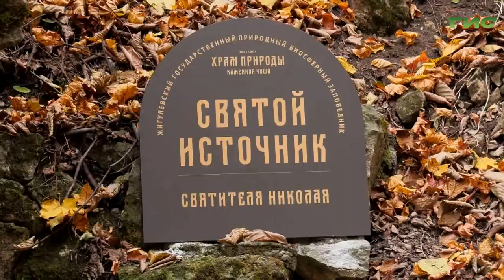Смотрите "Компас-ГИС. Туризм без багажа" 12 июня в 18:45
Новый проект на телеканале "Самара-ГИС"! Лучшие достопримечательности Самарской области в цикле программ "Компас-ГИС". Куда поехать в выходные, чтобы было недалеко, но интересно и познавательно? Обзор самых излюбленных мест региона, туризм без багажа в эфире телеканала. Самарские Жигули. Самые молодые горы русской равнины. Откуда взялось название и что оно означает? Какие растения здесь можно встретить? Откуда берет начало и куда ведет экологическая тропа Жигулевского заповедника? Что представляет собой урочище Каменная чаша? Об этом расскажет  руководитель Регионального Центра туризма и отдыха Виктория Агалакова. Смотрите программу "Компас-ГИС" 12 июня в 18.45 на телеканале "Самара-ГИС".